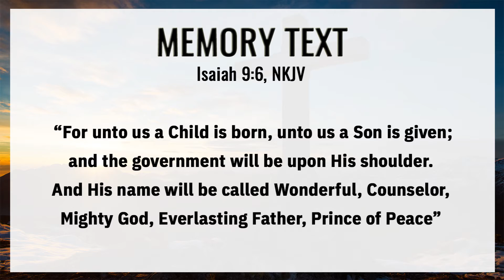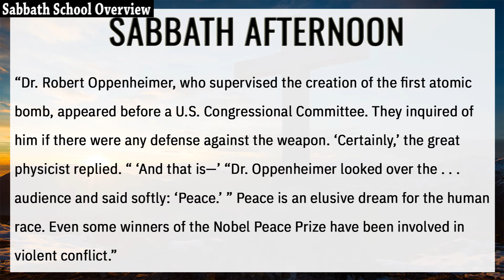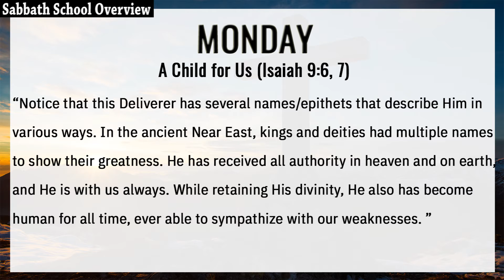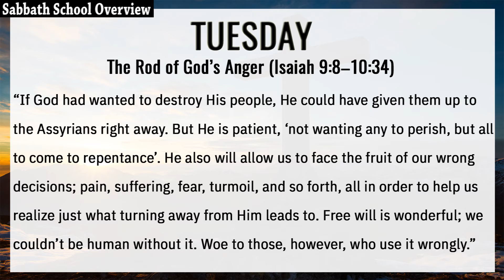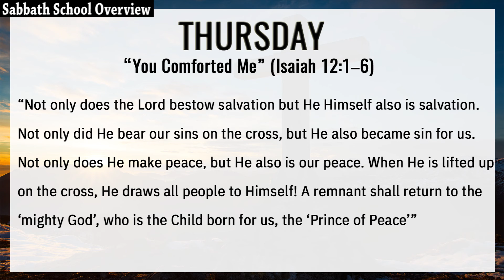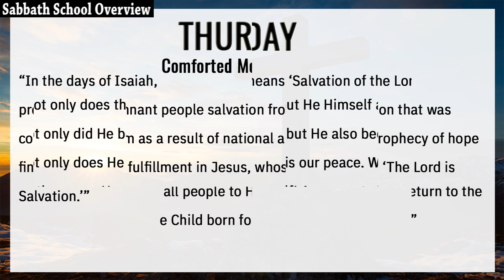1st Quarter || Sabbath School Overview: Lesson 5 - Noble Prince of Peace